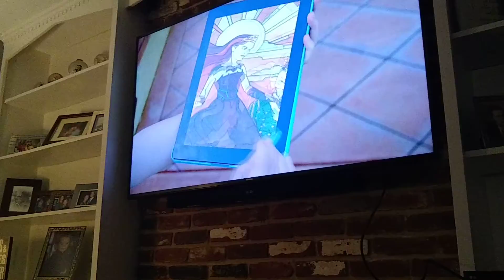Part 1 and descendants 2